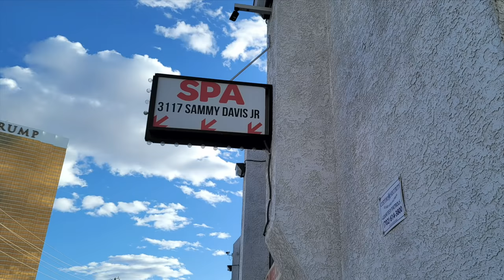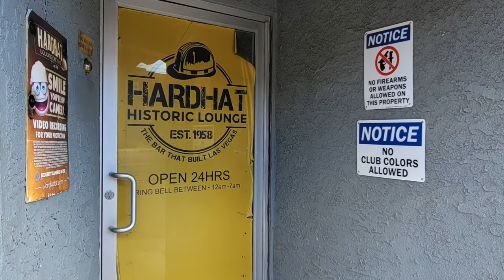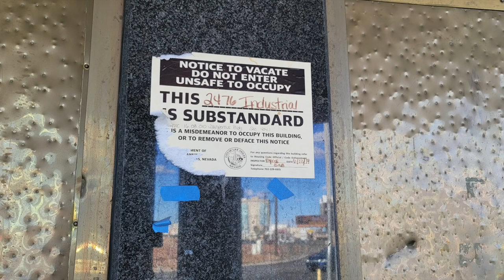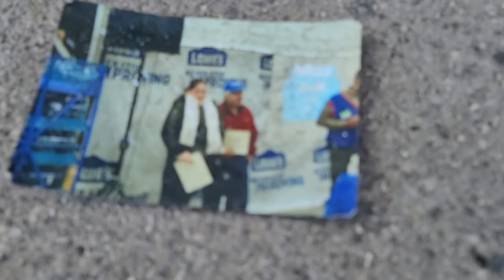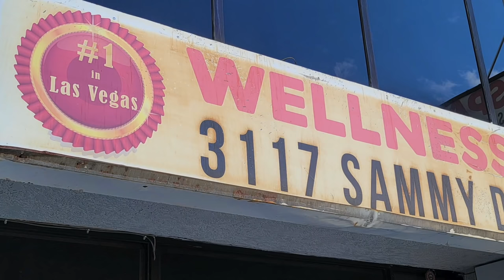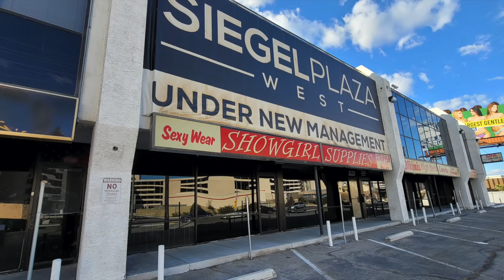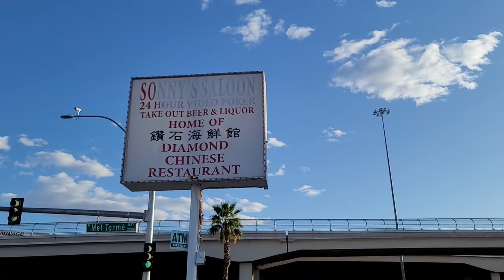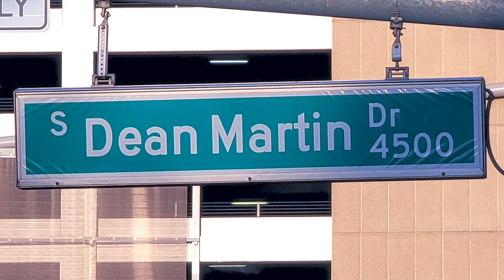Where What Happens in Vegas REALLY Happens: Exploring Industrial Road, Dark Shadow of the Strip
Taking a walk down one of the seediest streets in Las Vegas: Industrial Road, which parallels the famous Strip -- just out of sight of the "family-friendly," corporate resorts. This is where what happens in Vegas REALLY happens!

Credits:
Strip map: National Archives and Records Administration, Public domain, via Wikimedia Commons

wonderhussy, wonder hussy, wonder hussey, wonder hussie, dirty vegas